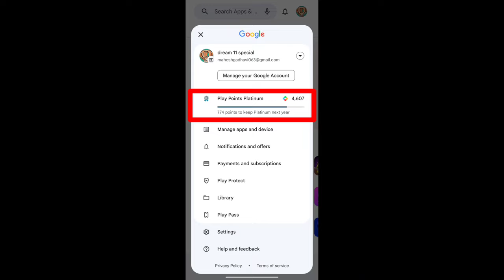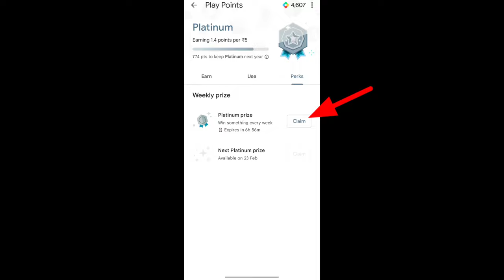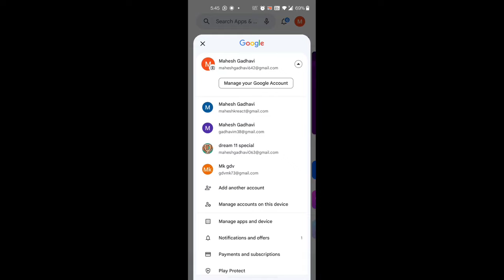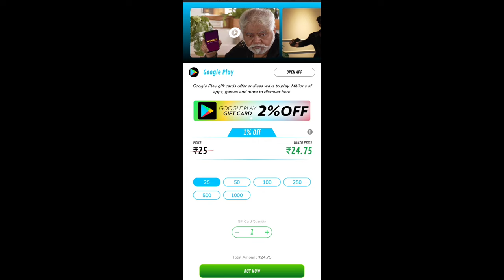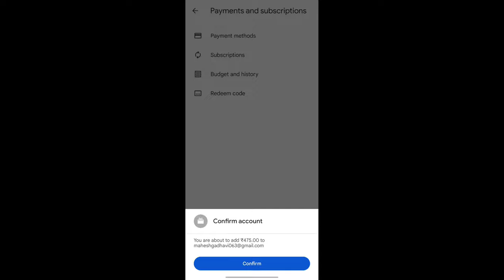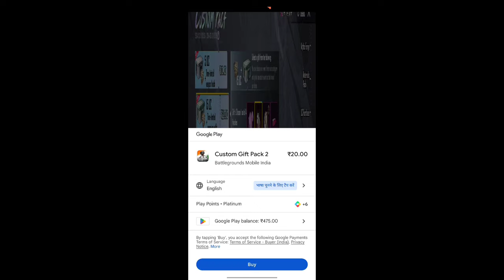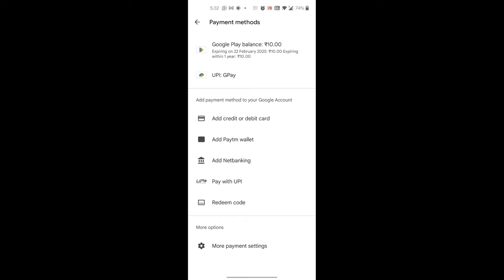Omg New Trick 😱 Direct Free 380 UC In Bgmi & Pubg | How To Get Free Uc In Bgmi | Bgmi Free Uc Kaise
👇🏻Download ( 500 Rs redeem code free ) ￼👇🏻

1. bgmi 19 rs offer
2. bgmi 19 rs uc offer not showing
3. bgmi 19 rs offer not showing
4. bgmi 19 rs uc
5. free uc bgmi
6. free uc bgmi 2023
7. free uc bgmi trick
8. free uc bgmi app
9. free uc purchase
10. 0 rs bgmi uc trick

Tech To Latest
Mahesh Gadhavi